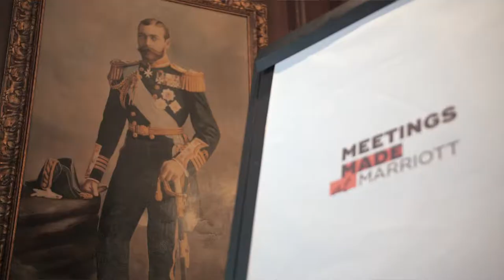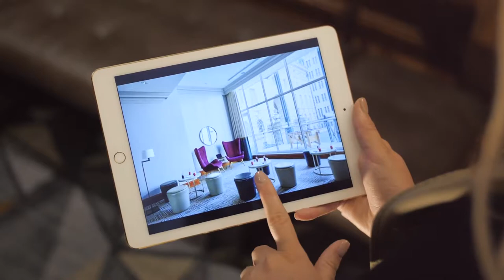Discover our event spaces with Alice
If you are looking for a venue to organise your next meeting or social event, follow Alice and discover our 12 Grade II listed event spaces.